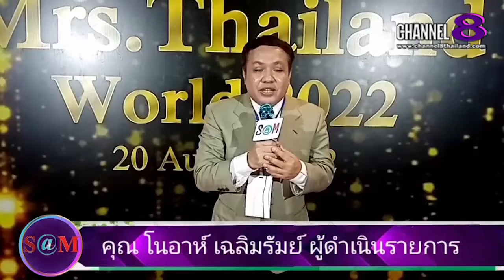TheSaMET!NEWS : เกด เกศ​มณี มหาวันแจ่มคว้า Elite​ Mrs.Thailand​ World​ 2022​